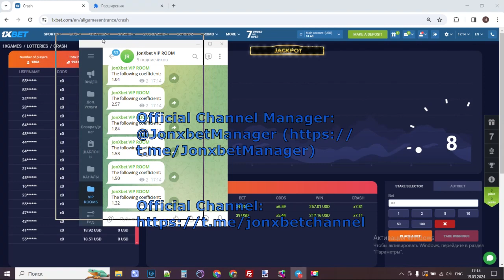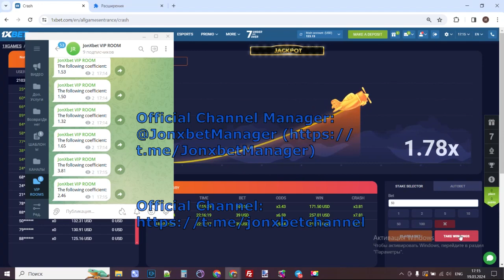Make cash with the help programs Crash on portal 1xbet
Hi you are at our channel. The script bot works on Laptop and Smartphone and is constantly updated. Write to us in a telegram for any problems that arise for you. If you have any questions u can inquire them in the comments or write to on the link telegram. One wait for the next video clip software for Crash and by other cheat. Good bye guys let's meet in betwinner games.